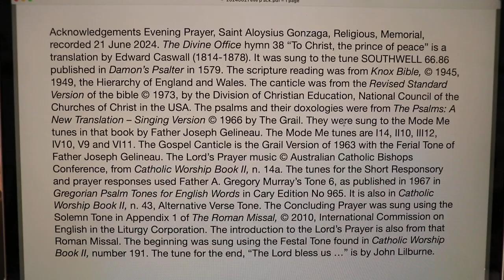Evening Prayer, Saint Aloysius Gonzaga, Religious, Memorial.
Friday 21 June 2024 recording in Australia. The Divine Office hymn 38 “To Christ, the prince of peace” is a translation by Edward Caswall (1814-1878). It was sung to the tune SOUTHWELL 66.86 published in Damon’s Psalter in 1579. From the Liturgy of the Hours of the Catholic Church's Roman Rite.